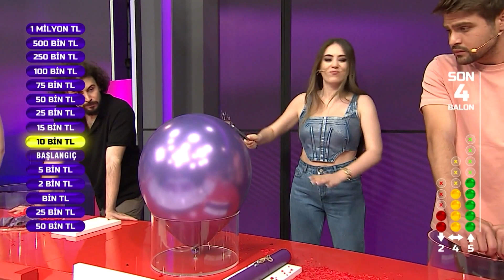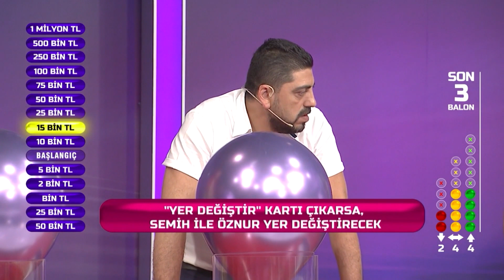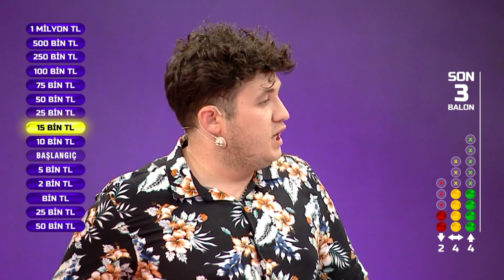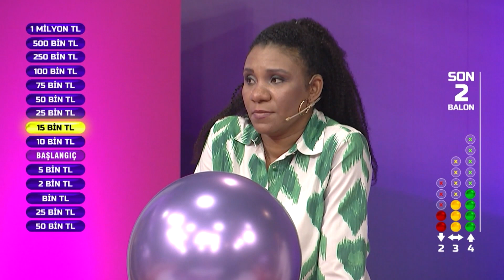Şoke Eden Sürpriz!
Enerjisiyle ve sempatikliğiyle gönüllere taht kuran Cemal Can Canseven, heyecan dolu bir yarışmayla ekranlara geri dönüyor.

Sadece balon patlatarak ''1 milyon TL'' kazanma imkanı sunan “Patlat Kazan”, seyirciye sıra dışı bir eğlence vaat ediyor.

22 yarışmacının birbirine kenetleneceği, hayalleri için mücadele edeceği yarışmanın her dakikasını, nefeslerinizi tutarak izleyeceksiniz. Birbirinden ilginç yarışmacılara, unutulmaz insan hikayelerine tanık olacaksınız.

Siz de hislerinize güveniyor ve şansınızı denemek istiyorsanız,  herkese açık olan yarışma “Patlat Kazan”da binlerce lira para ödülü kazanabilir, hayallerinize bir adım daha yaklaşabilirsiniz.

Alışılmış yarışma programlarının tüm klişelerini alt üst eden “Patlat Kazan”,  Cemal Can Canseven’in başarılı sunumuyla Star’da.

Başvuru İçin Whatsapp Numarası: 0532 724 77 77